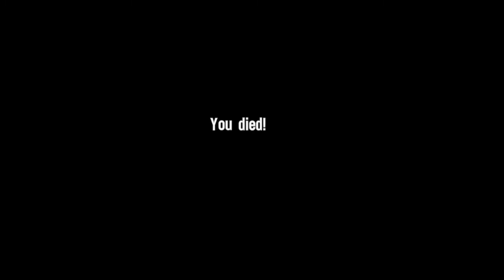Spec Ops: The Line - Part 3 - It's a Gold Trap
What is good? What is evil? Is it not simply the ideals of the victor that decides?

Spec Ops beginning walkthrough gameplay playthrough bosses secrets cutscenes ending
Lock and Load, let's play.